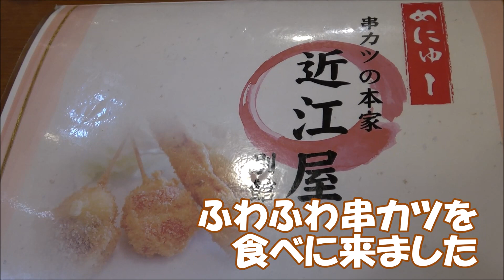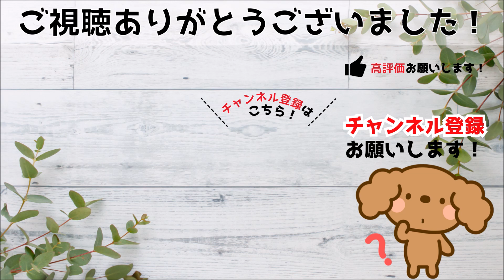【日本一の串カツ】新世界 近江屋 本店 名付けて ふわふわ焼 大阪名物 串かつ せんべろ 通天閣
【日本一の串カツ】新世界 近江屋 本店 名付けて ふわふわ焼  大阪名物 通天閣  せんべろ
ディープな大阪 新世界 マル秘の名店 本家 串カツ
油がとても良いので小さな子供もパクパクモグモグ！

近江屋 本店
大阪府大阪市浪速区恵美須東2-3-18

コメントして頂けると嬉しいです^^